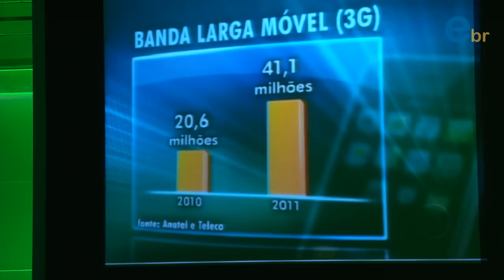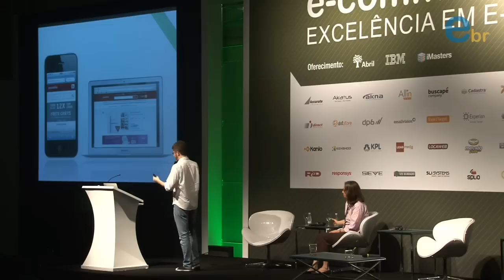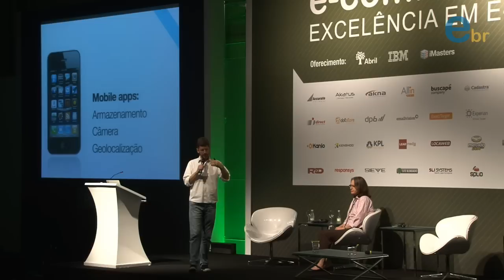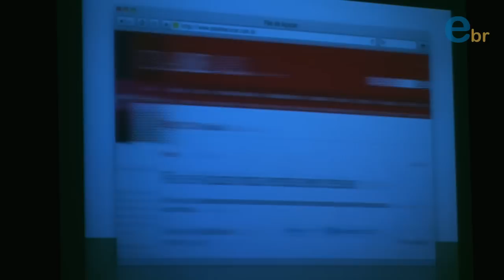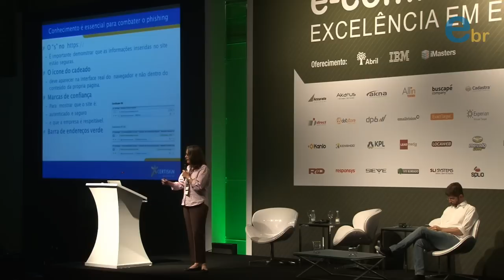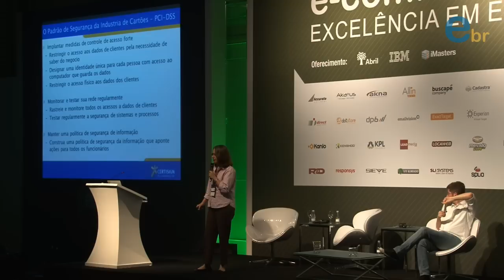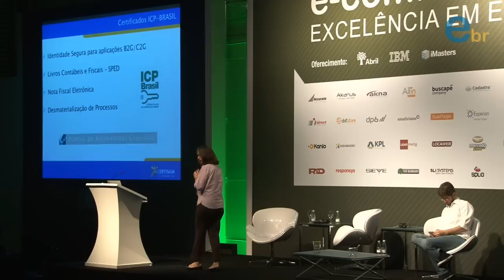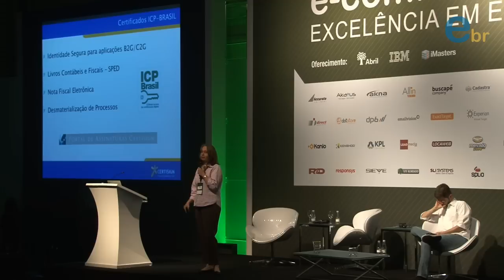Palestra de Michel Lent Schwartzman e Maria Teresa Aarão no Fórum ECB 2012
"How to" Mobile Commerce: Práticas que você pode adotar, e qual foram as escolhidas pelos grandes varejistas e Aspectos Técnicos de Segurança para E-Commerce